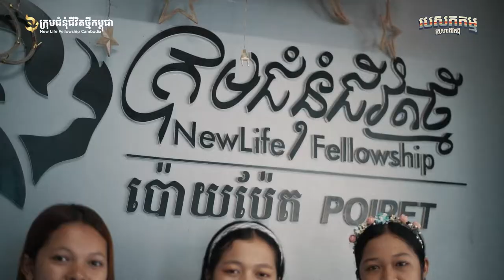ដំណើរបេសកកម្ម របស់ប្រធាន "ព័ន្ធកិច្ចប្រព័ន្ធផ្សព្វផ្សាយ"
ដំណើរបេសកកម្ម របស់ប្រធាន "ព័ន្ធកិច្ចប្រព័ន្ធផ្សព្វផ្សាយ" ឆ្ពោះទៅកាន់ក្រុមជំនុំជីវិតថ្មី ក្រុងប៉ោយប៉ែត និងកូនដំរី ក្នុងខេត្តបន្ទាយមានជ័យ 🚌
Broadcasting Ministry's Mission to New Life Fellowship, Poipet City and Kon Domrey, Banteay MeanChey Province 🚌